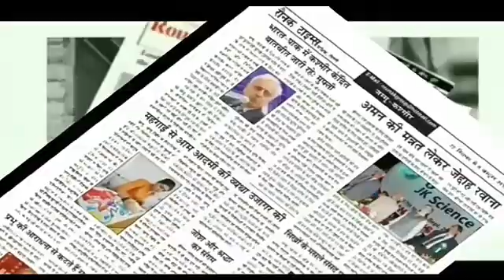Restoring full statehood of J&K, reserving Govt jobs will be the top priority of his party : Azad